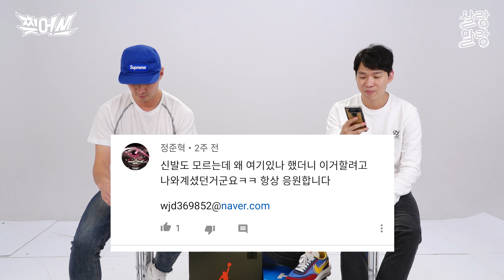그 동안 여러분이 궁금해 하셨던 댓글에 답변해 드립니다 [찢어쓰]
앞으로도 더 다양한 제품들 리뷰할 예정이고

리뷰 원하시는 제품이 있다면 댓글 달아주세요!